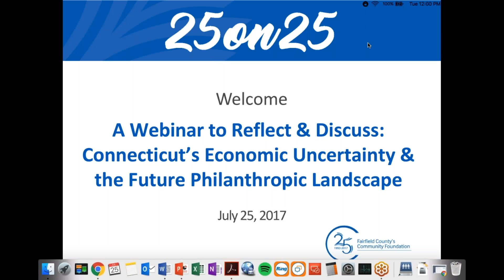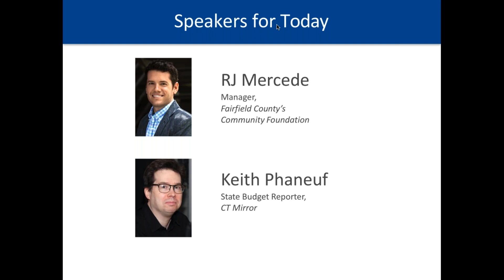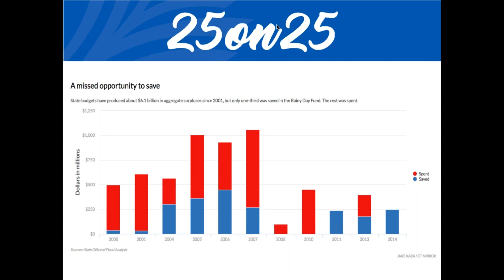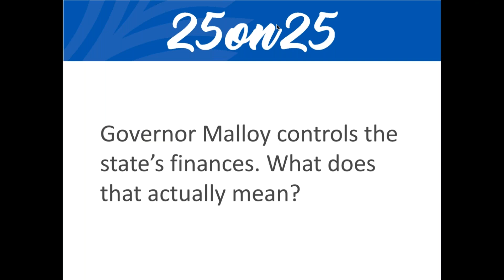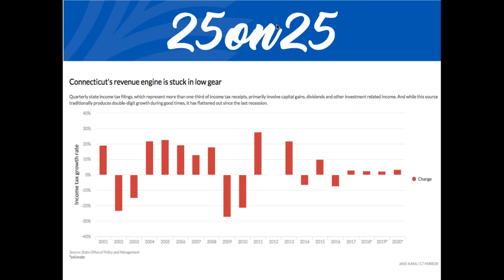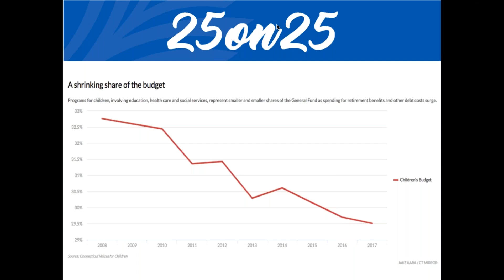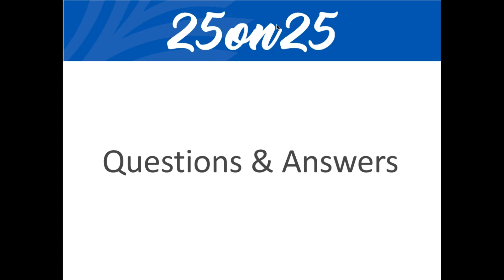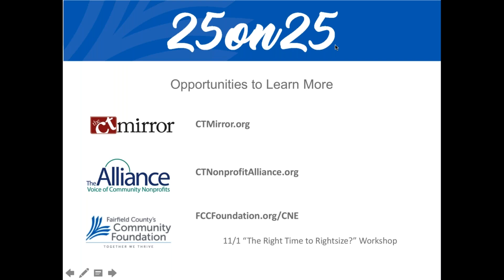July 2017 - 25 on 25 Webinar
Connecticut's Financial Uncertainty & the Future Philanthropic Landscape